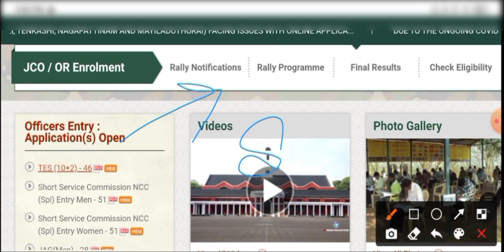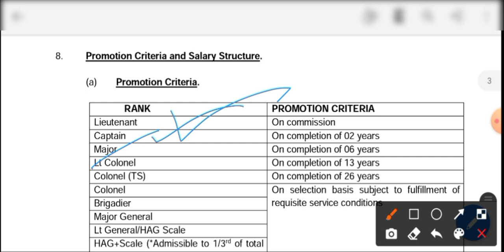Indian Army New Vacancy 2022, west bengal army rally 2021, Indian Army New Vacancy 2021